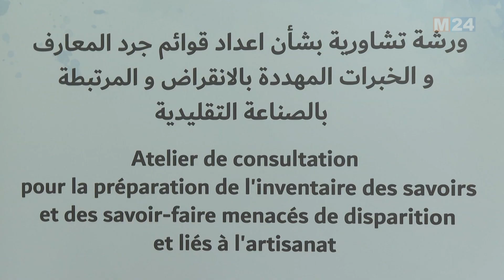فاس: افتتاح ورشة عمل حول جرد التراث غير المادي في الصناعة التقليدية